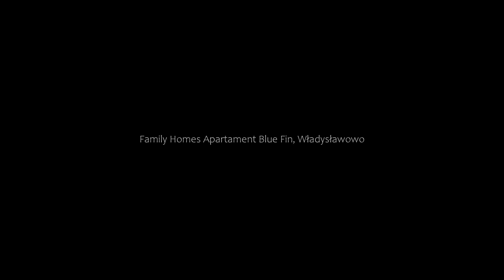Family Homes Apartament Blue Fin, Władysławowo, Poland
About Property:
Offering free WiFi and city views, Family Homes - Apartament Blue Fin is an accommodation located in Władysławowo, just 1.2 km from Wladyslawowo 4 Beach and 1.6 km from Cetniewo Beach. Situated 1.2 km from Wladyslawowo Beach, the property features a terrace and free private parking.

The air-conditioned apartment consists of 2 bedrooms, a living room, a fully equipped kitchen with a fridge and a coffee machine, and 2 bathrooms with a shower ...
Property Type: Hotel
Address: 1000-lecia Panstwa Polskiego 1A, 84-120 Władysławowo, Poland
Searching For
1. Family Homes Apartament Blue Fin - Władysławowo - Poland
2. Family Homes Apartament Blue Fin - Władysławowo - Poland Address
3. Family Homes Apartament Blue Fin - Władysławowo - Poland Rooms
4. Family Homes Apartament Blue Fin - Władysławowo - Poland Amenities
5. Family Homes Apartament Blue Fin - Władysławowo - Poland Offers and Deals
Audio Credit:
Track Title: Reasons To Hope
Artist: Reed Mathis